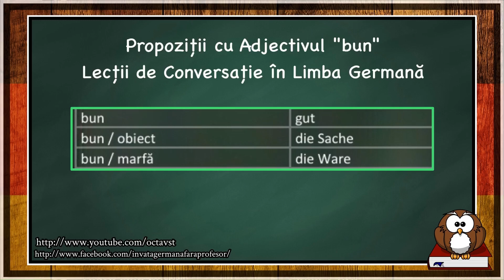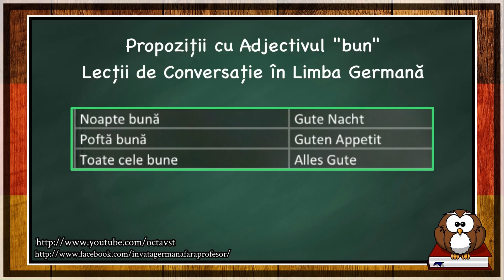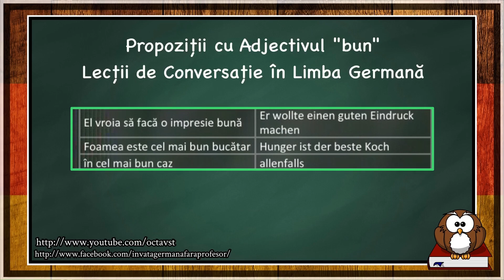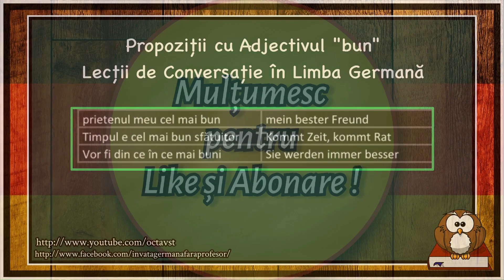Propoziții cu Adjectivul "bun" - Lecții de Conversație în Limba Germană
Abonați-vă la canalul meu de YouTube pentru a fi la curent cu cele mai noi lecții.

Dacă vă doriți să învățați limba germană pe internet rapid, gratuit , fără profesor, vă recomand aceste cursuri utile atãt pentru începători și avansați.